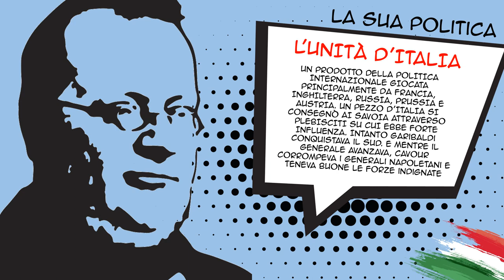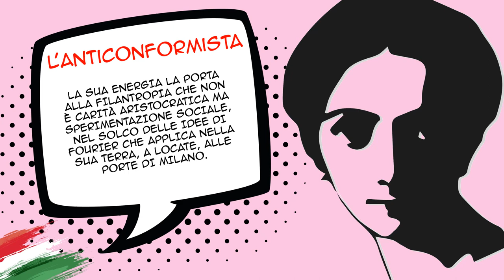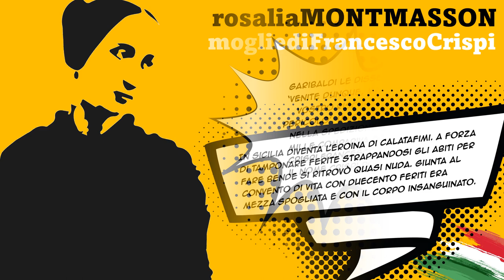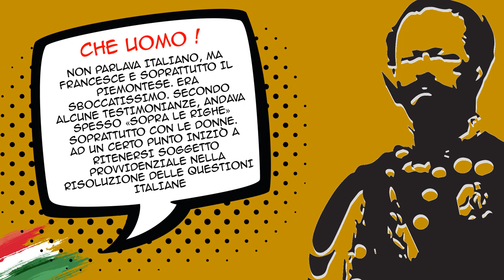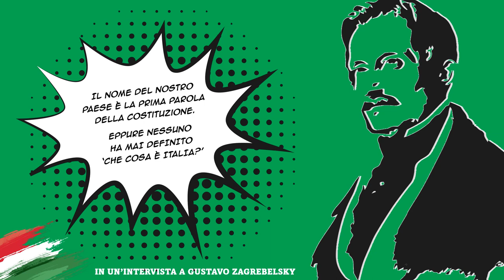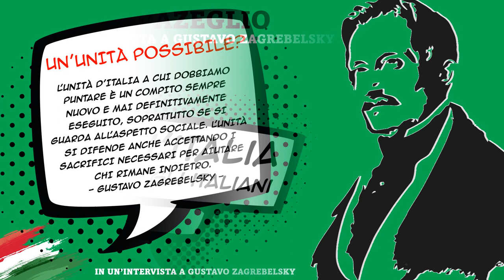2021 - L'ora di storia "QUI SI FA L'ITALIA" - BezzeccaObbedisco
I personaggi che "hanno fatto l'Italia" da scoprire ...